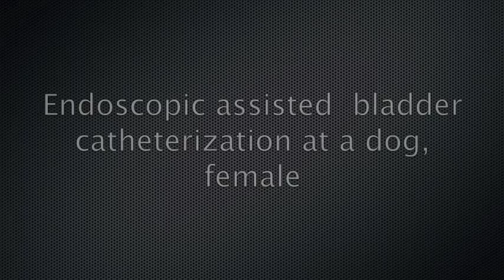Endoscopic assisted catheterization , dog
Hernioplasty TiNi